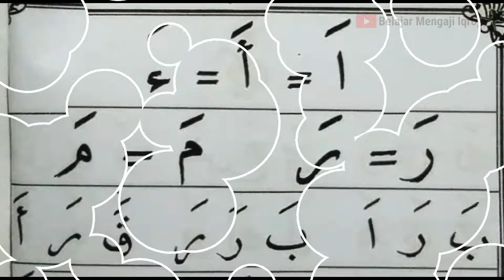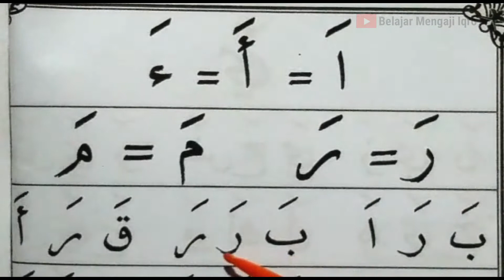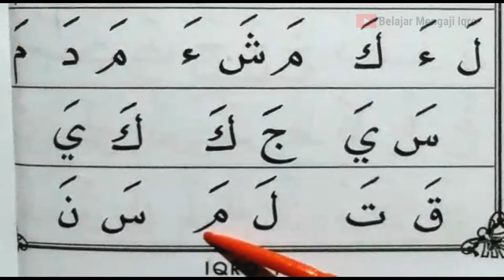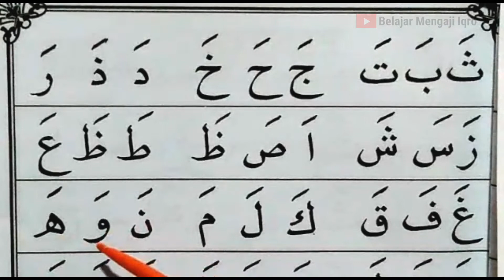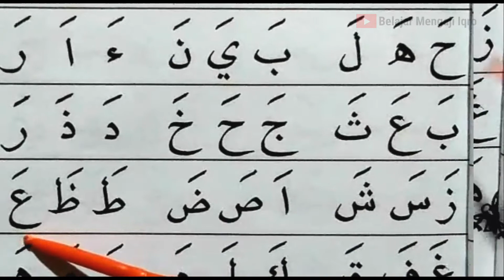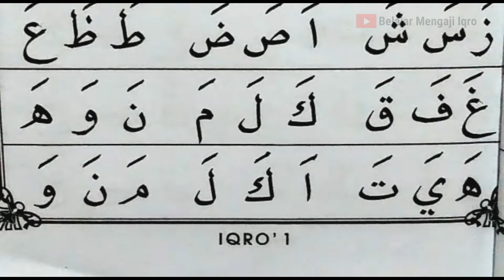BELAJAR MEMBACA IQRO 1 | VARIASI HURUF ALIF RO' MIM | CARA CEPAT DAN MUDAH BELAJAR MEMBACA ALQUR'AN